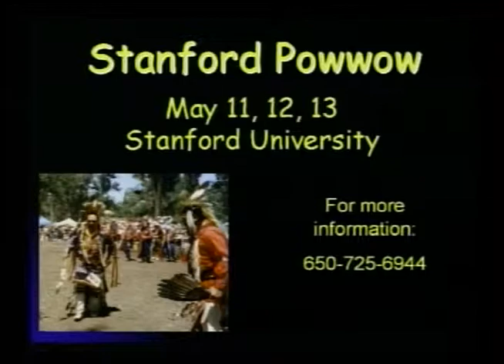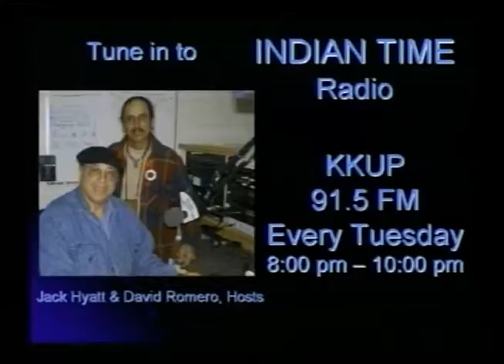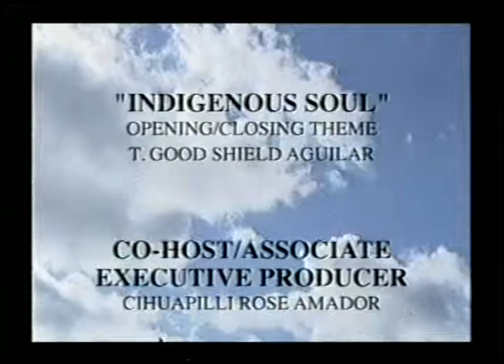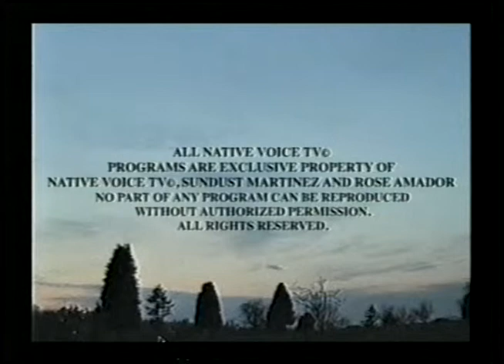NVTV - Johnny Clay (Pomo/Wailaki/ConCow Maidu) - 'Pencil Artist'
Cihuapilli Rose Amador and Sundust Martinez interviews Johnny Clay (Pomo/Wailaki/ConCow Maidu) of Round Valley reservation, Mendocino, California on Native Voice TV. Clay mentions that his daughters inspired him to do his pencil art work.
He has used Edward S. Curtis and Library of Congress photographs to create his (#2 Graphite) pencil art. He likes 'Curtis' photographs for he captures so much of the person's facial features.
Clay wants to create a collection of his native people and pass on to future generations. His art work is more than can be shown on TV.